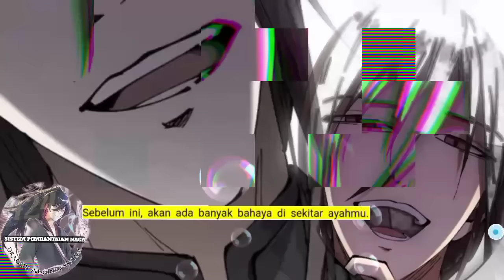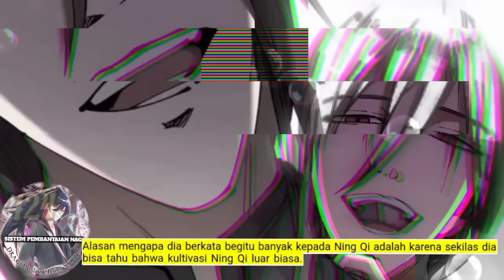Sistem P3mb4nt4i4n Naga season 424